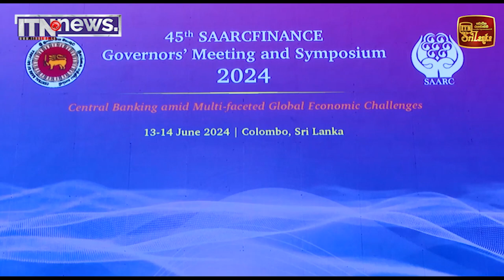ප්‍රජාතන්ත්‍රවාදයෙන් ඉවත්ව නැති බව ජනපති පවසයි